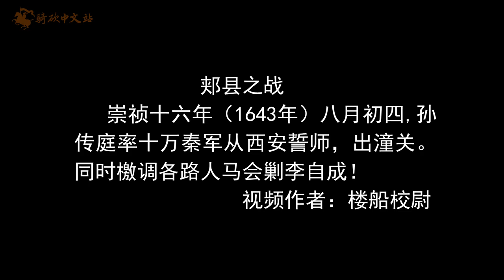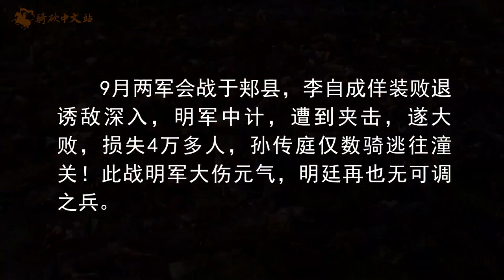Sun Chuanting's Lose | Mount&Blade Ⅱ | Bannerlord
Autho: 楼船校尉